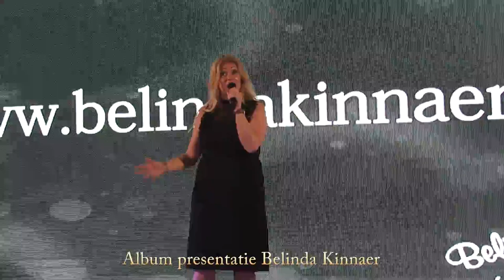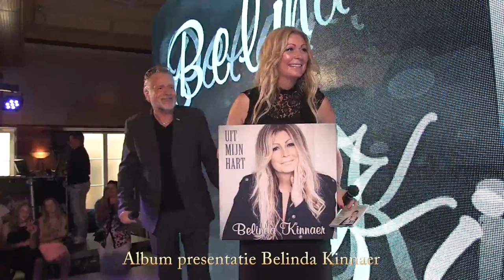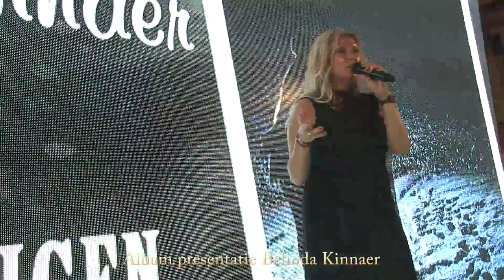Album presentatie Belinda Kinnear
Haar prachtige eerste album van Belinda Kinnear  Uit mijn hart